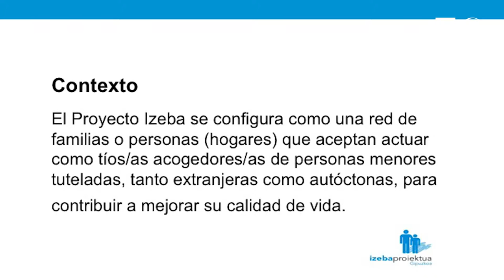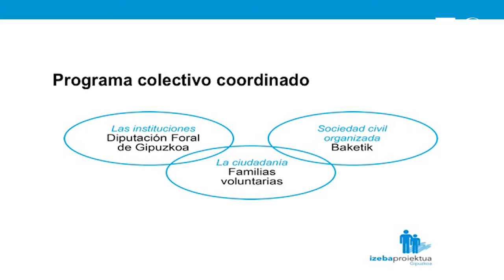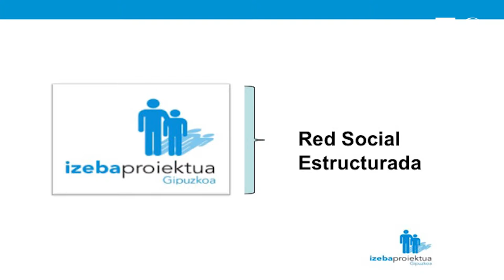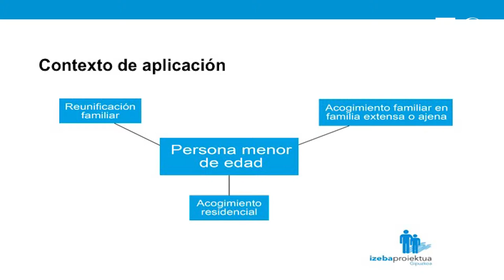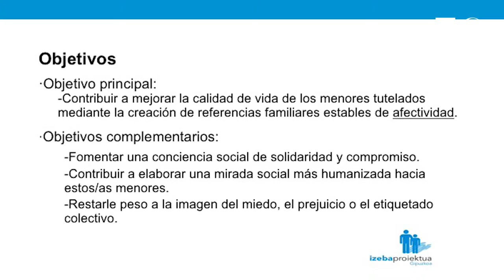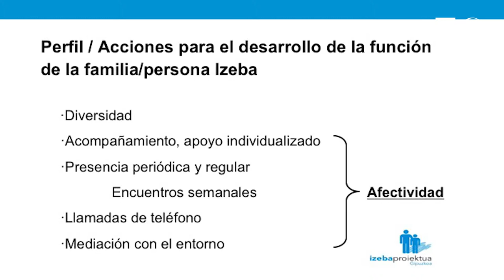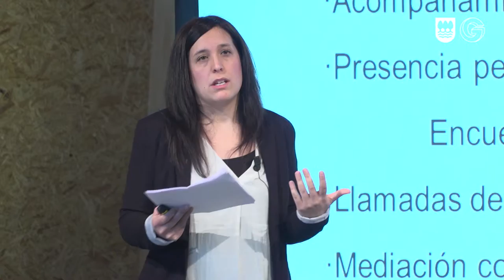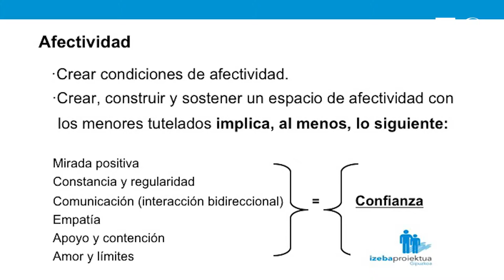Bizilagun sarea: Izeba proiektua